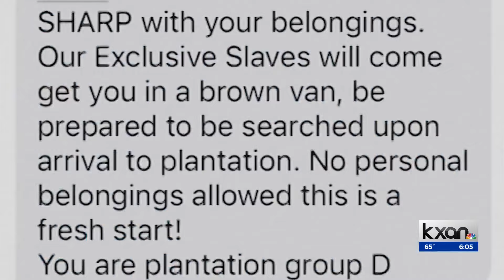Austin ISD superintendent responds to racist texts targeting local students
Austin ISD Superintendent Matias Segura spoke out against the recent surge of racist text messages being sent to students across the Austin area.